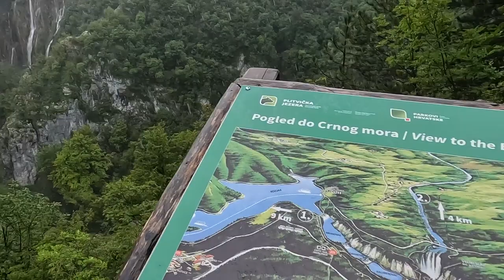Plitvice Lakes National Park 克羅地亞十六湖國家公園 - 世界遺產，美如仙境！